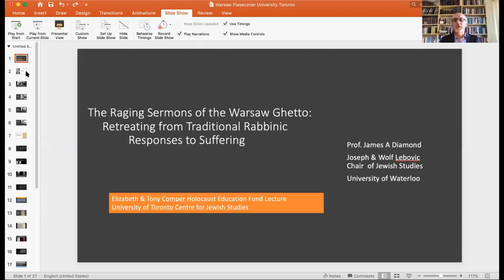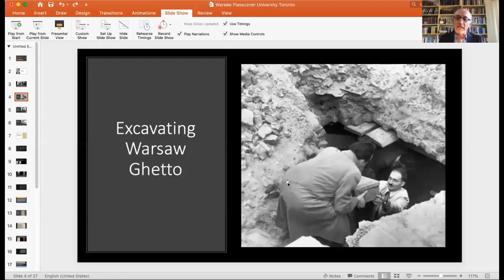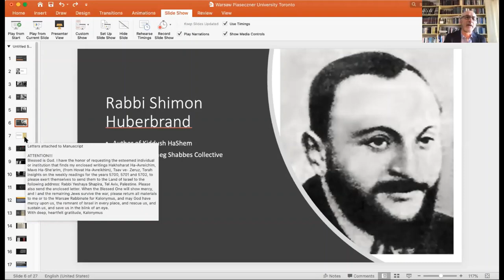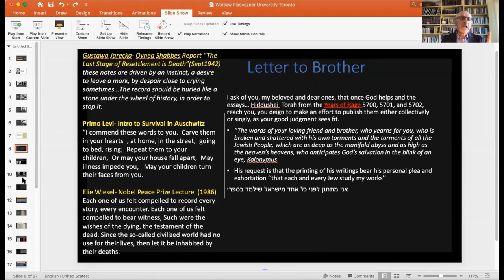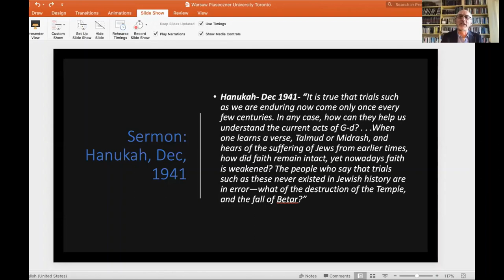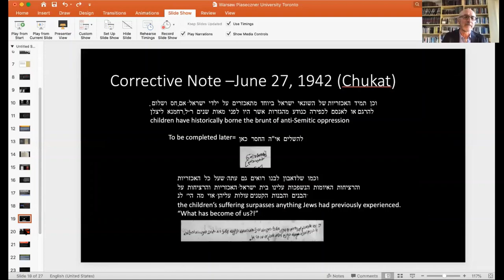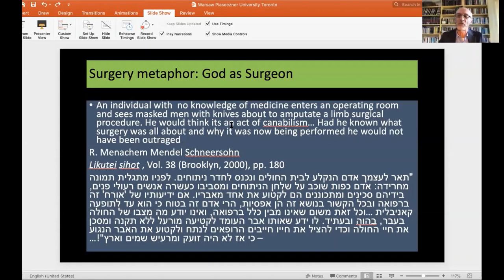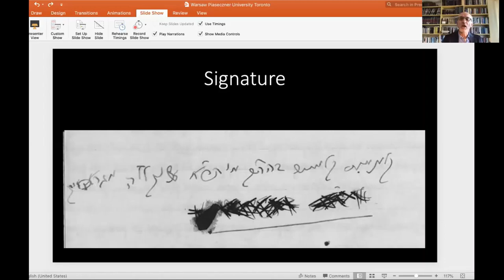Jim Diamond, “Sermons from the Warsaw Ghetto: Retreating from Rabbinic Responses to Suffering”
Elizabeth and Tony Comper Holocaust Education Fund

“Raging Sermons from the Warsaw Ghetto: Retreating from Traditional Rabbinic Responses to Suffering”

Professor Jim Diamond (University of Waterloo)

Monday, September 14 at 4:00pm